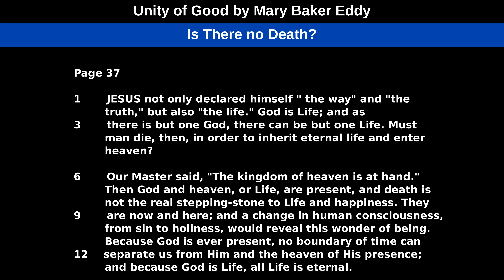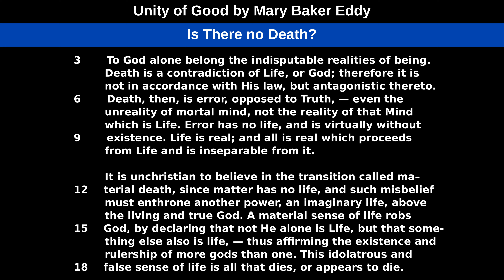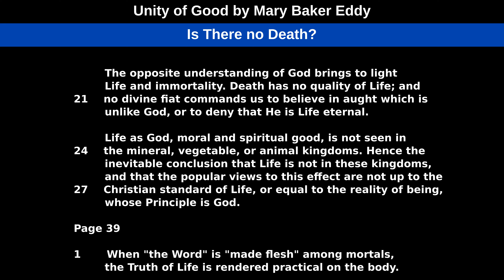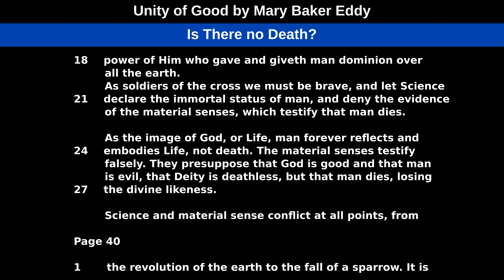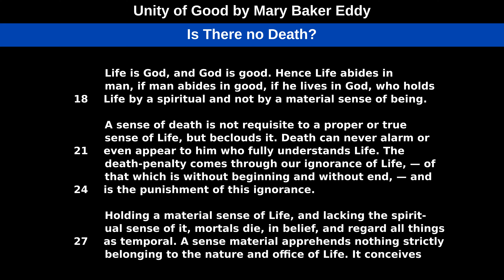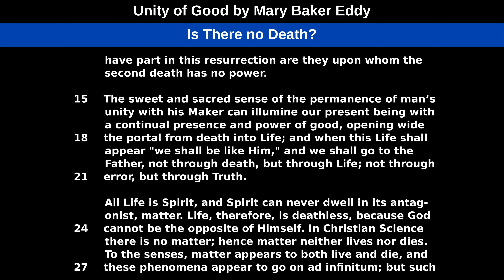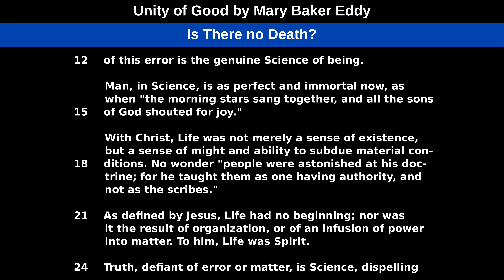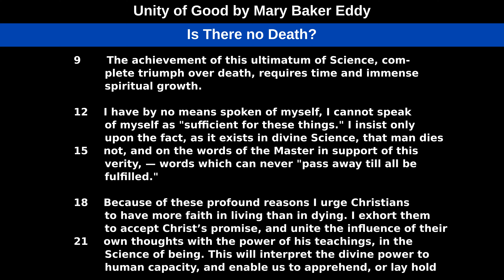Is There no Death? from Unity of Good by Mary Baker Eddy